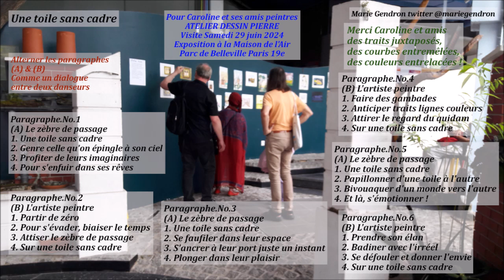Une toile sans cadre mariepanic chanson prose 28 août 2024 Pour Caroline et ses amis peintres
Une toile sans cadre mariepanic chanson prose 28 août 2024 Pour Caroline et ses amis peintres ATELIER DESSIN PIERRE Visite Samedi 29 juin 2024 Exposition à la Maison de l'Air Parc de Belleville Paris 19e
+ TEXTE UNE TOILE SANS CADRE
Pour Caroline et ses amis peintres
ATELIER DESSIN PIERRE
Visite Samedi 29 juin 2024
Exposition à la Maison de l'Air
Parc de Belleville Paris 19e

Alterner les paragraphes (A) et (B)
Comme un dialogue entre deux danseurs

Paragraphe.No.1 (A) Le zèbre de passage
1. Une toile sans cadre
2. Genre celle qu'on épingle à son ciel
3. Profiter de leurs imaginaires
4. Pour s'enfuir dans ses rêves

Paragraphe.No.2 (B) L'artiste peintre
1. Partir de zéro
2. Pour s'évader, biaiser le temps
3. Attiser le zèbre de passage
4. Sur une toile sans cadre

Paragraphe.No.3 (A) Le zèbre de passage
1. Une toile sans cadre
2. Se faufiler dans leur espace
3. S'ancrer à leur port juste un instant
4. Plonger dans leur plaisir

Paragraphe.No.4 (B) L'artiste peintre
1. Faire des gambades
2. Anticiper traits lignes couleurs
3. Attirer le regard du quidam
4. Sur une toile sans cadre

Paragraphe.No.5 (A) Le zèbre de passage
1. Une toile sans cadre
2. Papillonner d'une toile à l'autre
3. Bivouaquer d'un monde vers l'autre
4. Et là, s'émotionner !

Paragraphe.No.6 (B) L'artiste peintre
1. Prendre son élan
2. Badiner avec l'irréel
3. Se défouler et donner l'envie
4. Sur une toile sans cadre

Merci Caroline et amis des traits juxtaposés, des courbes entremêlées, des couleurs entrelacées !

Auteur Marie Gendron twitter @mariegendron